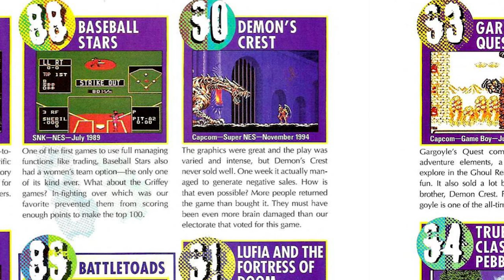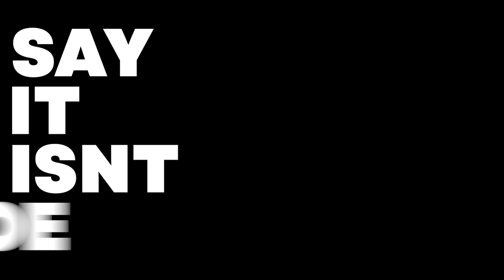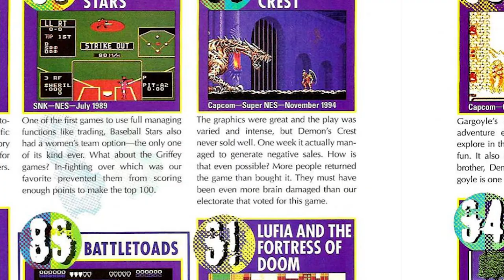How Demon's Crest Really Pissed Some People Off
Not only did its demonic nature and content upset enough people to set a negative sales record, but Demon's Crest also finished off a trilogy with a bang. Let's look at what made Demon's Crest on the SNES such a great - if sometimes overlooked - game.

Platforms reviewed: Super Nintendo Entertainment System (SNES)
Release Date: October 1994
Developer: Capcom

Video Details:
00:00 - Intro
01:00 - Say It Isn't Joe Reviews
01:21 - Demons Crest SNES Overview
02:35 - Demons Crest SNES Plot
06:04 - Demons Crest SNES Gameplay
09:22 - Demons Crest SNES Music and Graphics
11:00 - Demons Crest SNES Conclusion & Score